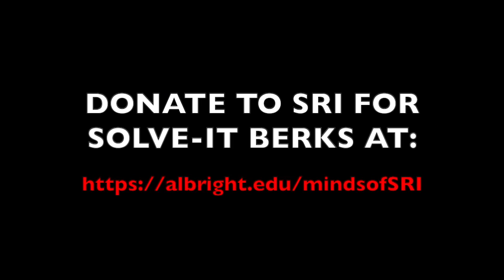SAP in Your School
In this episode, guest speaker Amber Putt tells students about the Student Assistance Program and resiliency!

Join us in supporting Solve-It Berks Kids! Your gift provides revenue to increase the impact of Solve-It Berks programming.